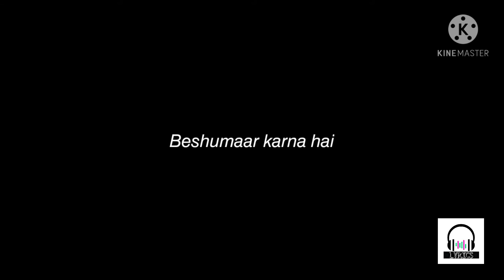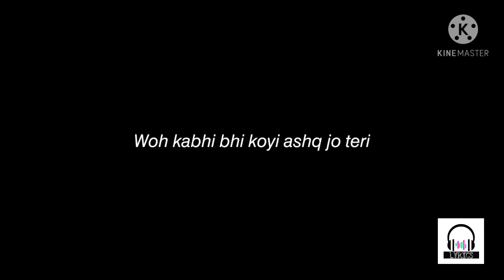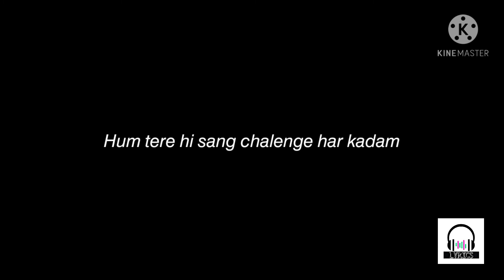Aur Pyaar Karna Hai Song Lyrics | Neha k, Guru R | Edit by KUNAL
Track : Aur Pyaar Karna Hai

Artist : Guru Randhawa, Neha Kakkar

Lyrics : Sayeed Quadri

Label : T-Series

{T-Series}